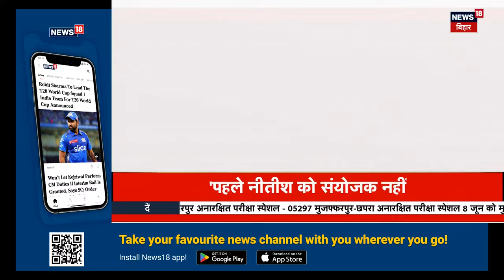Nitish Kumar Pradhanmantri News: INDIA Alliance के PM के ऑफर से पलटेंगे नीतीश कुमार? | PM Modi | NDA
पीएम नरेंद्र मोदी की 3.0 सरकार का शपथ ग्रहण कल शाम को होने वाला है. इस बार बीजेपी को अपने दम पर पूरा बहुमत नहीं मिला है. सरकार चलाने के लिए उसे अब NDA के अपने सहयोगियों पर निर्भर रहना होगा. कल होने वाले शपथ ग्रहण समारोह में शपथ लेने वाले मंत्रियों की लिस्ट पर भी इसका असर देखा जा सकता है. इस बार हो सकता है कि बीजेपी कोटे से मंत्रियों की संख्या कम हो और एनडीए के सहयोगी दलों के मंत्रियों की संख्या बढ़ जाए. इसका एक कारण ये भी है कि बीजेपी के कई मंत्री चुनाव हार गए हैं. इनमें स्मृति ईरानी और आर. के. सिंह भी शामिल हैं.